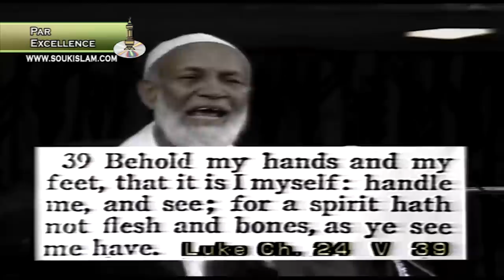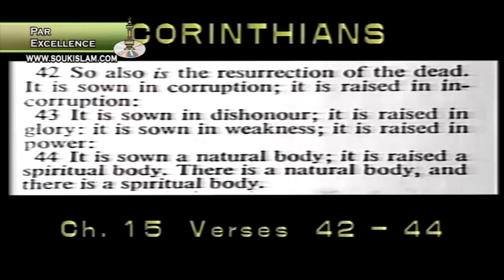Crucifixion - Fact or Fiction? Debate between Robert Douglas and Sheikh Ahmed Deedat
A new digitally enhanced version of this lecture with better quality sound and picture.

By purchasing from us, it makes funds available for us to produce more titles.